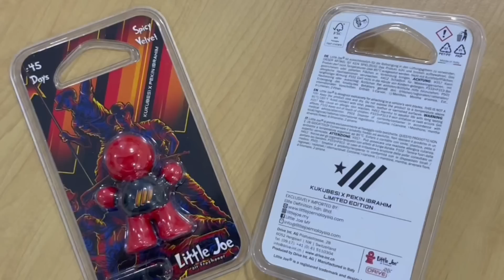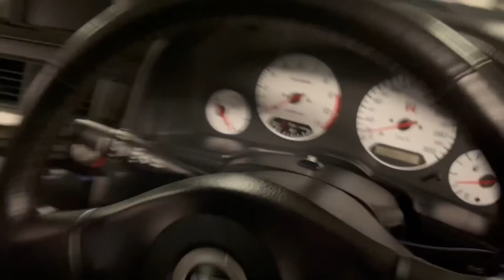KITA TANYA REJAB - APA YANG ISTIMEWA SKYLINE GTR R34 DIA ? - NIM 199 GIVE AWAY PROTON PUTRA TURBO .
Dapatkan little joe edisi Pekin ibrahim X Empayar kukubesi